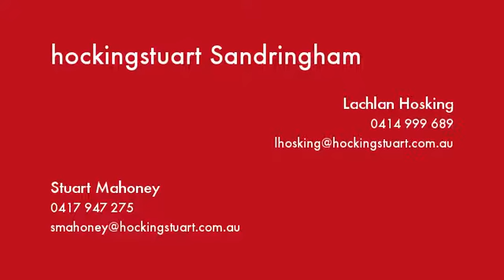58 Jack Road Cheltenham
Instavid for 58 Jack Road, Cheltenham